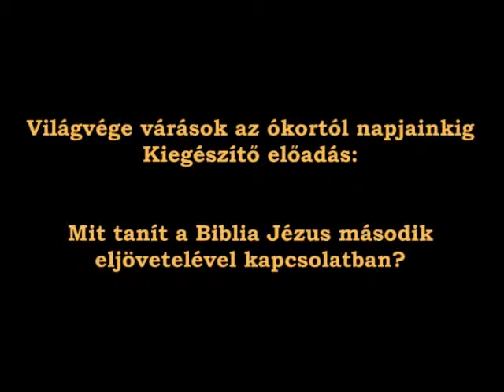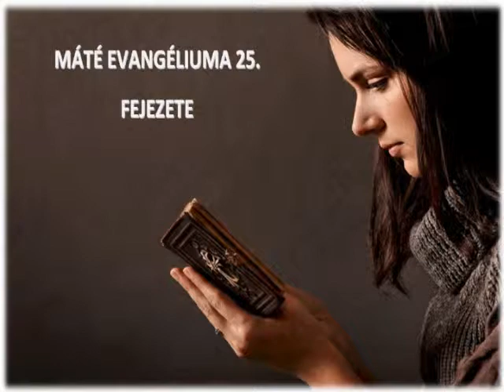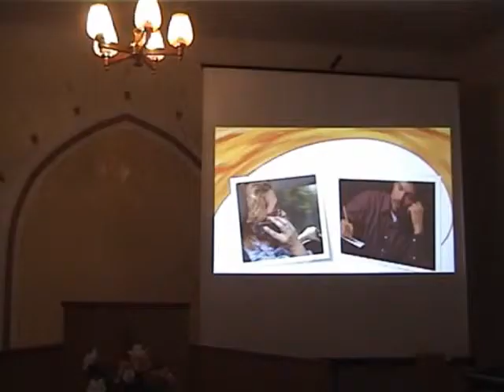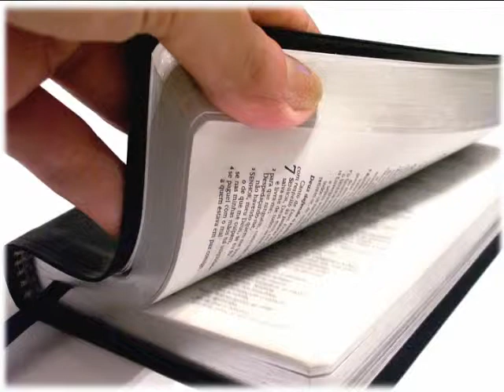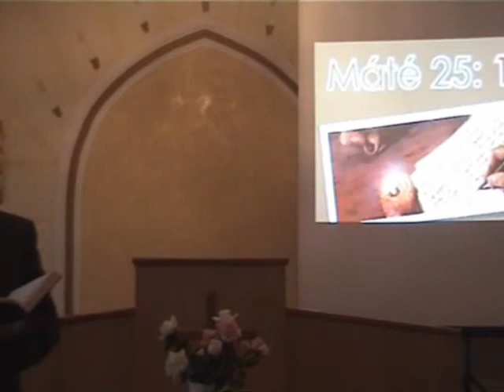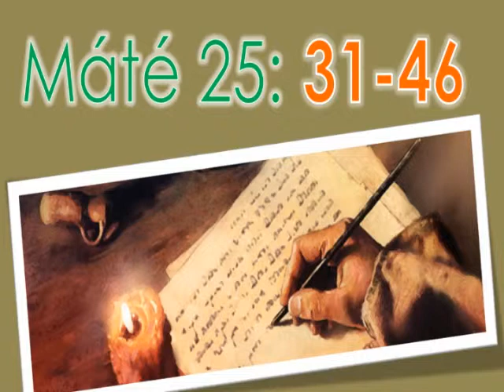Világvége várások az ókortól napjainkig - Kiegészítő előadás: Jézus második eljövetele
Mit tanít a Biblia Jézus második eljövetelével kapcsolatban?
Ebben az előadásban erre a kérdésre kaphatunk választ.